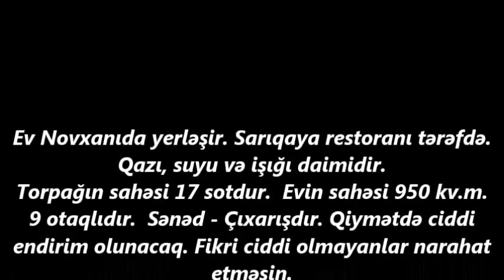NOVXANIDA 17 SOTDA 950 kv. EV SATILIR/Недвижимость в Баку/bina az/emlak az/ev elanlari/bag evleri